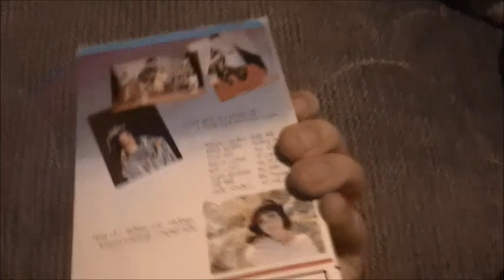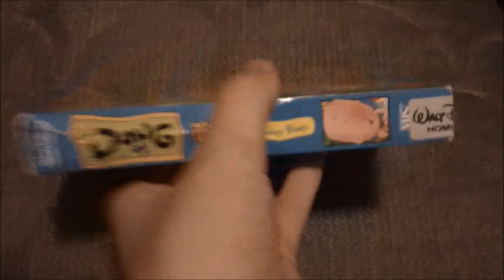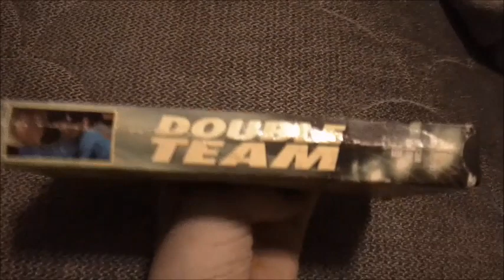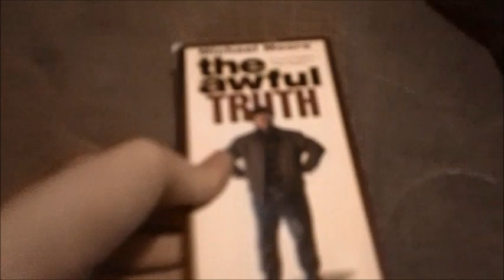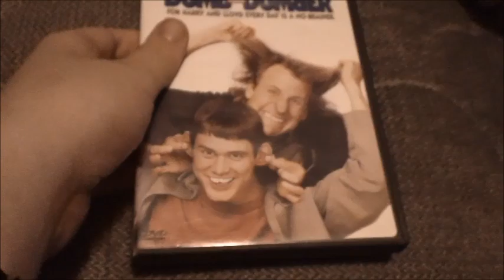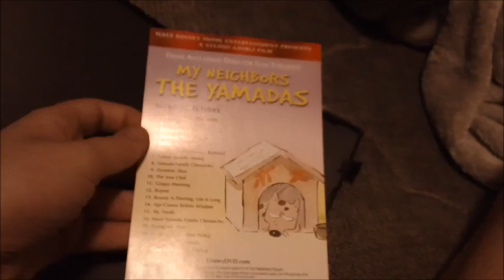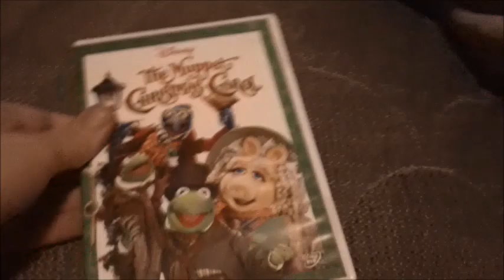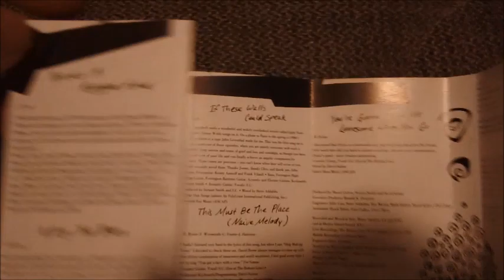VHS, DVD and HD DVD Update for October 2, 2021